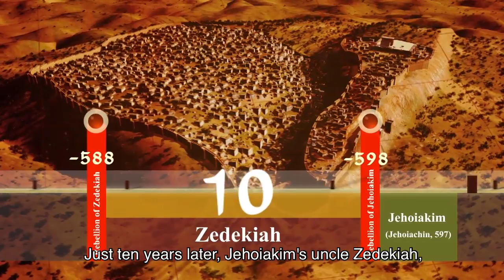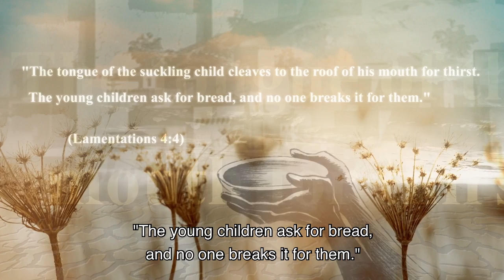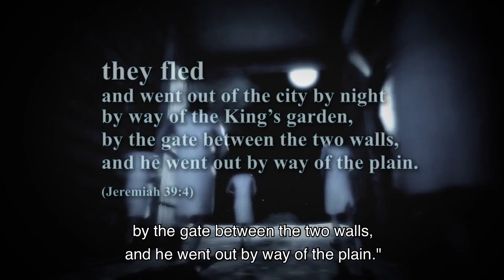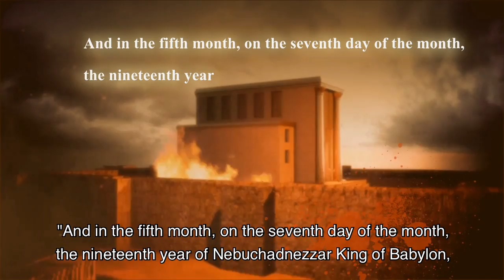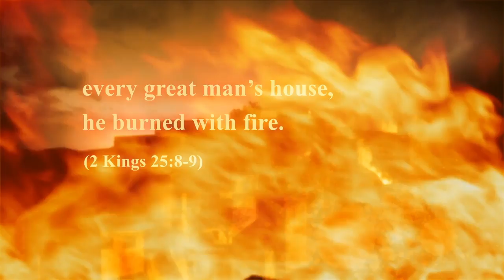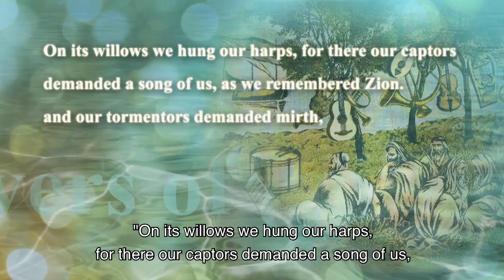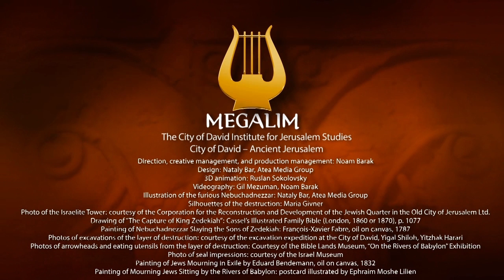The Babylonian Conquest and the Destruction of the First Temple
A painfully realistic depiction of the destruction of Jerusalem. The fast of Tisha Be’Av commemorates the destruction of the Temple, but the events preceding the Babylonian destruction in 586 BCE are less well known. This film follows the Babylonian siege and the ensuing destruction of the city, according to the Biblical accounts and archaeological finds. Breathtaking simulations of the Babylonian siege, the breaching of the city walls with battering rams, barrages of arrows, King Zedekiah’s flight in the dark of night, and the destruction and devastation wreaked by the Babylonians on the city illustrate dramatically the catastrophic events in Jerusalem at the end of the First Temple period.